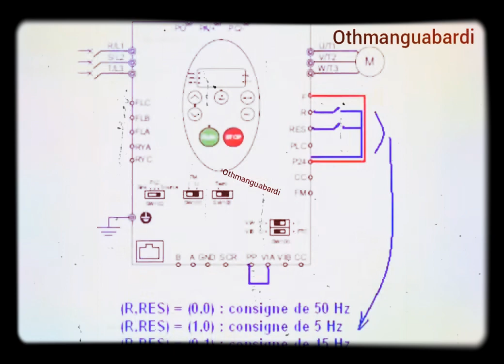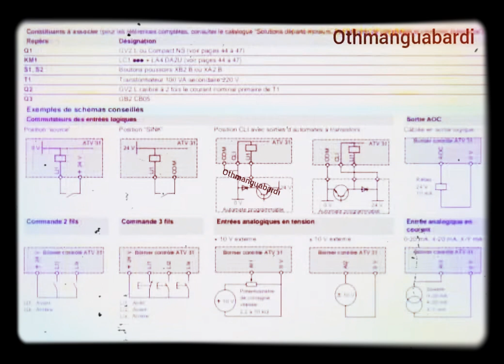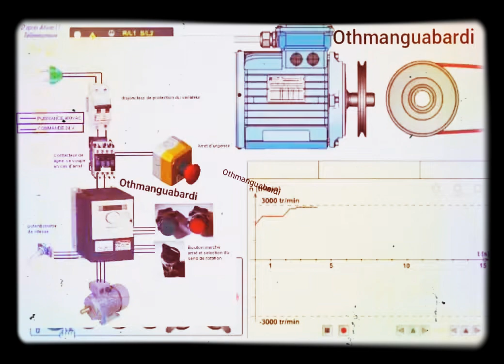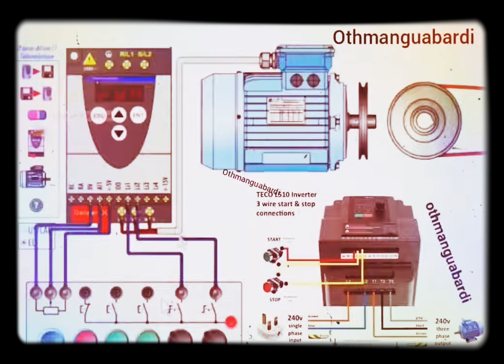variateur_de_v Vitesse للتحكم في السرعة # الكابلات⚡ speed_controller variateur_de_ Vitesse ⚡